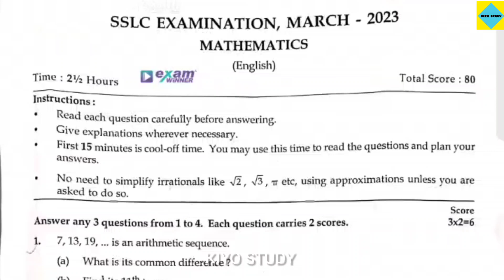10 th class 👉 March 2023 Exam MATHS Question paper 💯👍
In this video I'm Sharing about 10th class March Exam Question paper and Answers key/maths questions and answers/maths questions paper in English medium/maths questions paper

my WhatsApp channel Follow 👇📍

my Instagram account link follow 👇📍